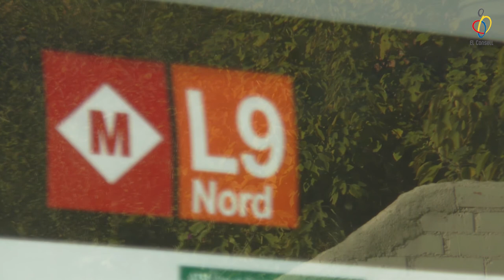Prèvia Cursa d'Orientació: Can Zam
Noticia Vlog 42 - El Cros: una mirada des de dins